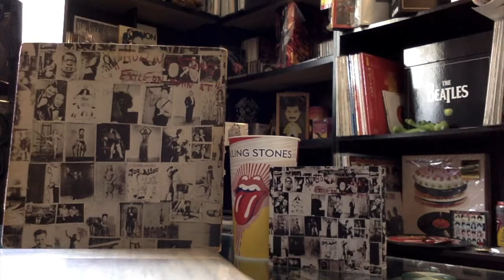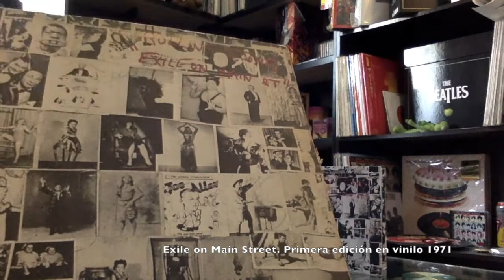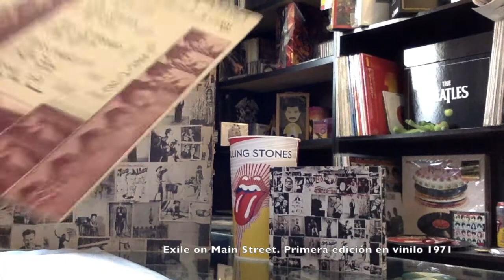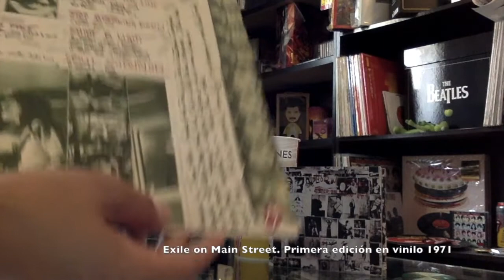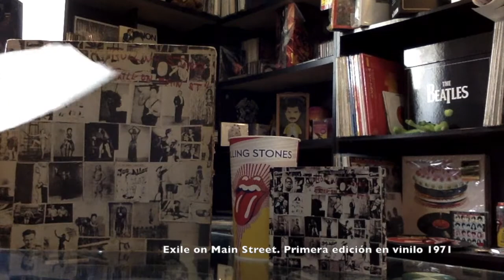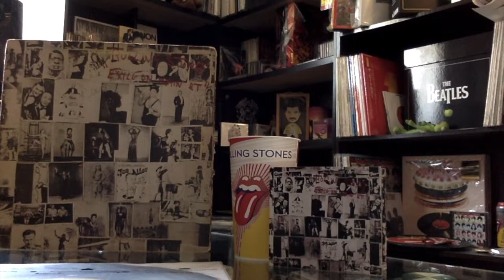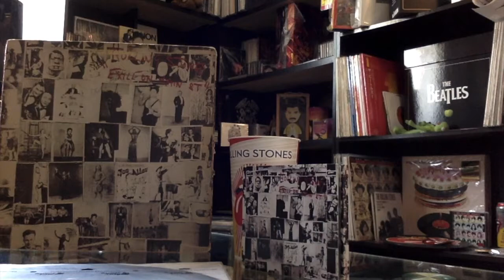The Rolling Stones "Exile on Main Street" INSUPERABLE BLUES Vinilo primera edición